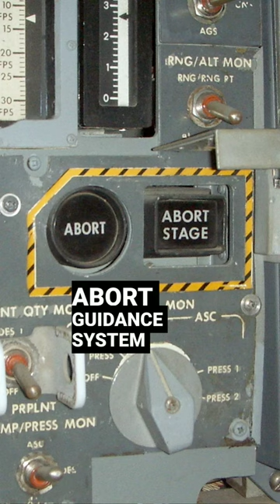The Wild Legacy of a NASA Pioneer